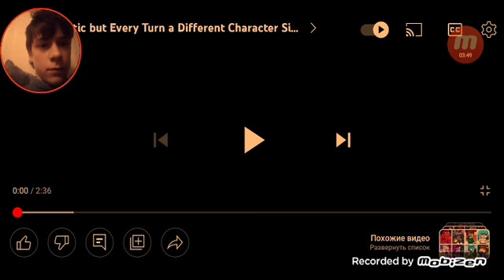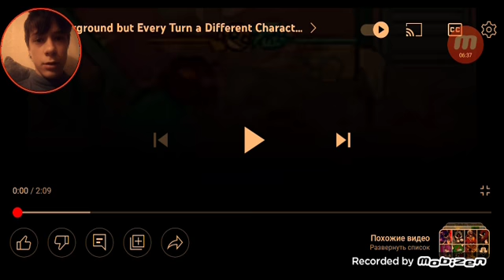🎶ВСЕ ПЕРСОНАЖИ ФНФ ПОЮТ ОДНУ ПЕСНЮ🎶 || friday night funkin but everyone sings it characters